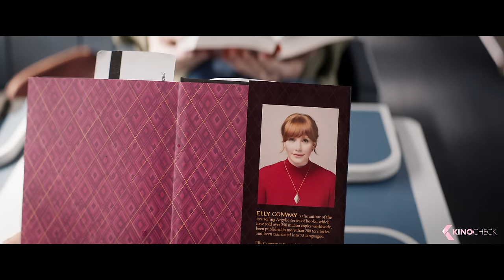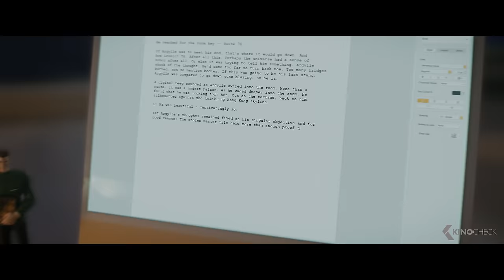The Train Fight Scene - ARGYLLE (2024) Henry Cavill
When the plots of reclusive author Elly Conway's fictional espionage novels begin to mirror the covert actions of a real-life spy organization, quiet evenings at home become a thing of the past. Accompanied by her cat Alfie and Aiden, a cat-allergic spy, Elly races across the world to stay one step ahead of the killers as the line between Conway's fictional world and her real one begins to blur.

Argylle (2024) is the new action movie starring Henry Cavill, Bryce Dallas Howard and Sam Rockwell.